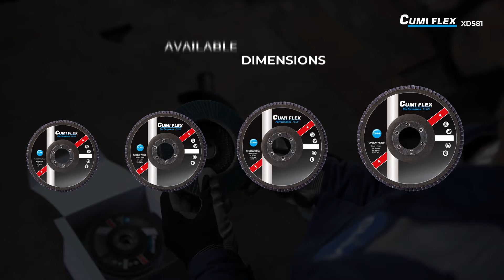CUMI Zirconia Flap Disc: Faster, Better, Sturdier.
The CUMI FLEX  Zirconia flap disc ensures faster cutting action and high stock removal for all your projects related grinding on steel and stainless steel with superior self-sharpening Zirconia grains. Work with confidence when you know our CUMI FLEX has got your back with our prime features and advantages:

-Uniform wearable backing for longer life

-Superior finish with less operator fatigue

-Best-in-class productivity.

-Available in Type T27 and T29 in different sizes- 100mm, 115mm 125mm & 178mm